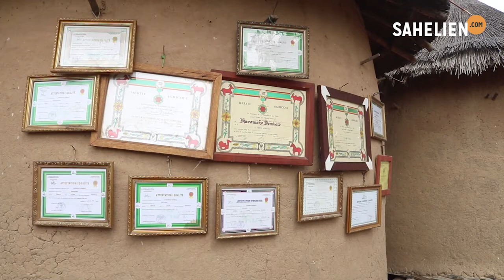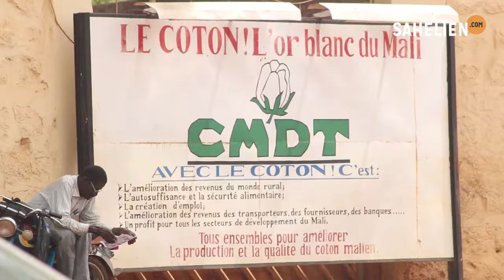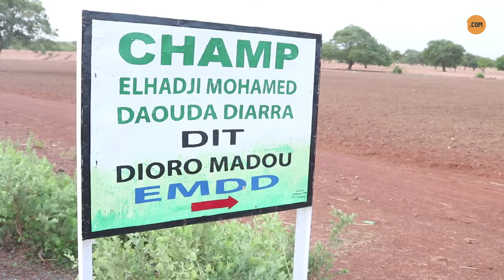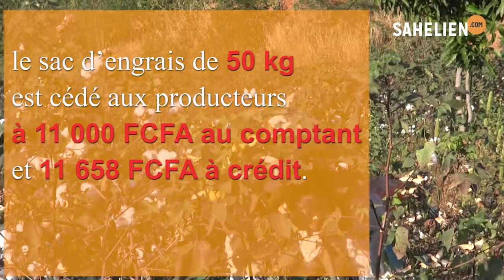Mali: des paysans sursoient à la culture du coton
La baisse du prix du coton et la hausse de celui de l’engrais ont suscité la colère des paysans. De Koutiala à Yorosso, les producteurs ont décidé de sursoir à la culture du coton cette année. Dans les champs réservés au coton, des agriculteurs ont semé le maïs et le mil. La campagne 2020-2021 est fortement menacée.